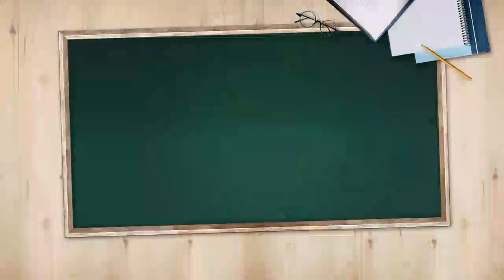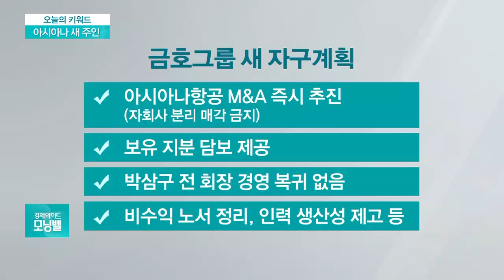[오늘의 키워드] 금호그룹, 아시아나 매각…항공업계 빅2 왜 ‘몰락’했나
◇ 아시아나 새 주인

국내 2위 항공사인 아시아나항공이 매물로 나왔습니다. 여러 기업들이 인수 후보로 거론되고 있더라고요?

- 금호그룹 '황금알' 아시아나항공 매각 결정
- 막 오른 아시아나 인수전, 새주인 후보군은
- 금호, 아시아나-에어부산-에어서울 '통매각'
- 인수가 1조 이상…SK·한화·CJ·애경 논독
- 유동성 여력 관건…기존 사업과 '시너지'도
- 유력후보 SK, 풍부한 자금력·인수합병 경험
- 한화도 인수 후보군…"아직 검토한 바는 없다"
- 애경그룹, 아시아나 인수시 제2항공그룹 부상
- 금호, 아시아나 非항공계열사 경영권 확보
- 중견기업 될 금호산업, 고속·리조트 살릴까